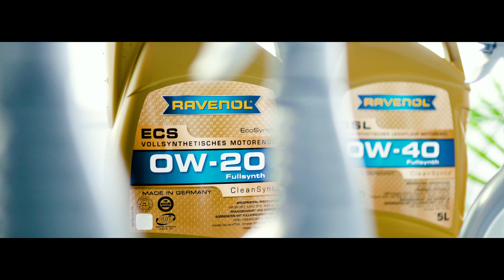Ravenol Jahresrückblick auf 2020